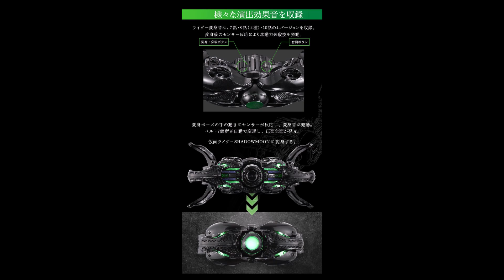เข็มขัดมาสค์ไรเดอร์ Masked Rider Bandai The CSM Transformation Shadow Moon Belt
เข็มขัด ผลิตจาก หนัง ผ้า ยาง FRP อื่นๆ
ขนาดสอบถามทางร้าน น้ำหนักประมาณ 1 กิโลกรัม

/Robert Abraham - When the Dead Wake Up/